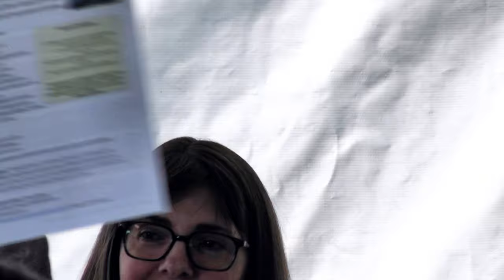Seamus Kennedy plays the Unicorn Song at The Longs Peak Scottish-Irish Festival 2023.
What a fun show! I'd forgotten that Seamus is such a great entertainer. This was a live show at The Longs Peak Scottish Irish Highland Festival in Estes Park Colorado 09-10-23. There's so much to see and do in that short weekend that it's easy to overlook some of the best shows. I'm so glad I was able to see this one. If you get the chance to see him live GO! His shows are so much more than just singing which by the way is pretty darn good too.

Chapters
00:00- 06:39 The Unicorn
06:40-12:07 Whiskey In The Jar
12:08-18:18 Finnegan's Wake
18:51-23:00 The Black Velvet Band (Irish Ballad)
23:01-29:45 The Black Velvet Band (Pub Version)
31:40-35:29 Join Him for Ireland & Scotland Tours
35:30-36:43 A Joke The Flanagan Sisters
36:44-41:50 Here I Am Amongst You
41:51-46:04 Scotland The Brave